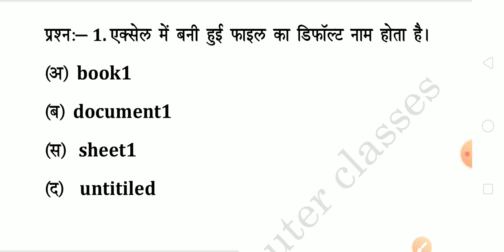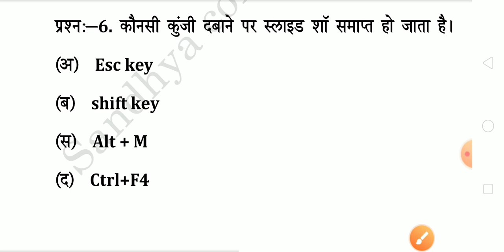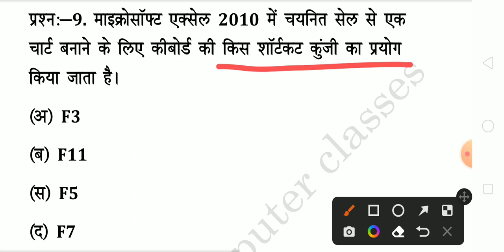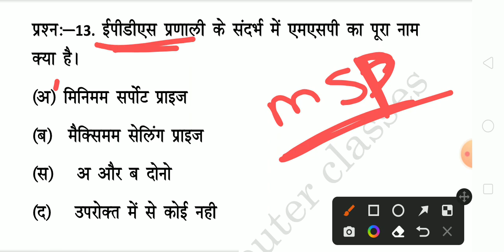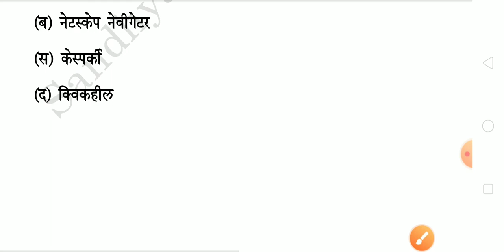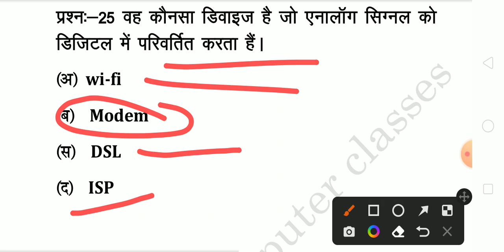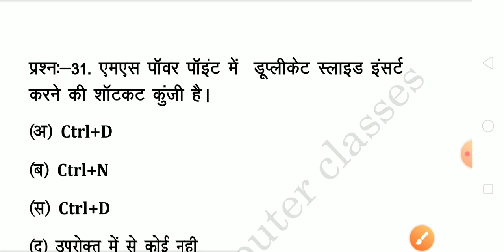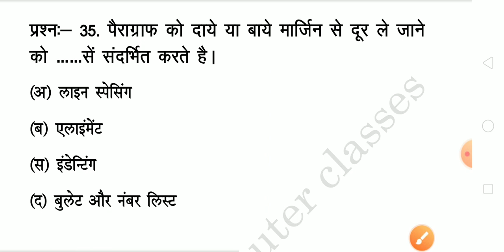Rscit exam important question 2023 Rscit exam 7 may 2023 Rscit exam 14 may 2023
Rscit exam 22 january 2022 most class।
rscit exam date 22 january 2023
rscit exam date 12 february 2023
rscit exam date notice
Rscit answe key 16 october 2022
rscit answer key 16 october 2022
rscit answer key

most class---